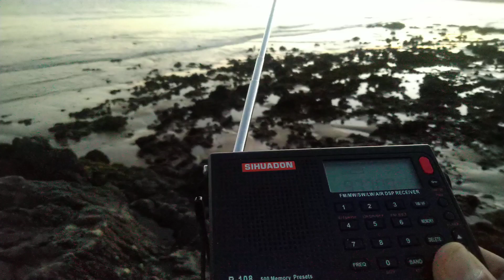May 9, 2022